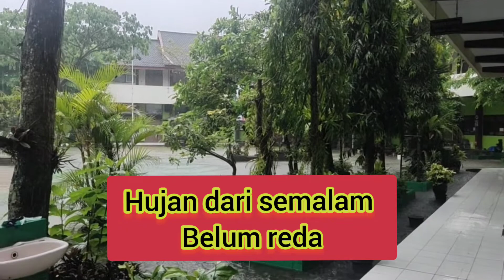Kejebak Banjir, siswa di pulangkan dan Daring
Kejebak Banjir tidak bisa masuk sekolah , yang sudah datang terpaksa di pulangkan , semoga banjir segera surut.